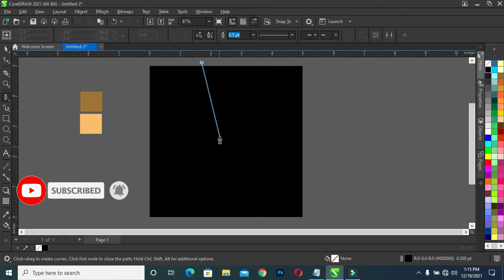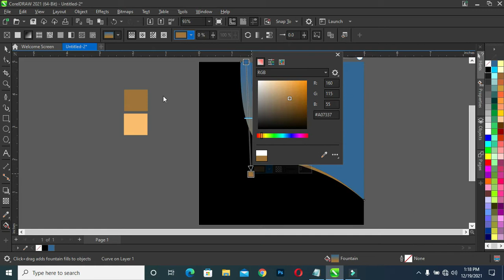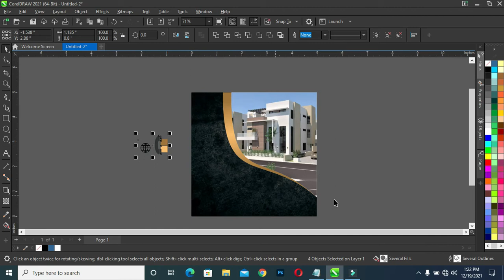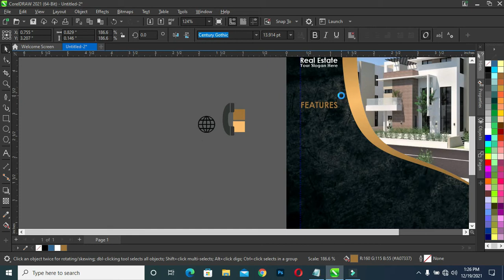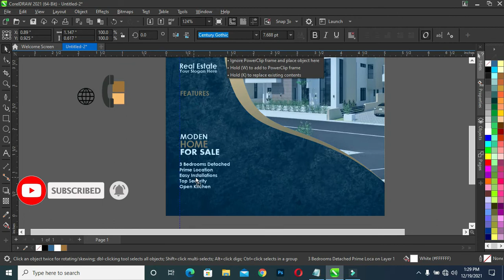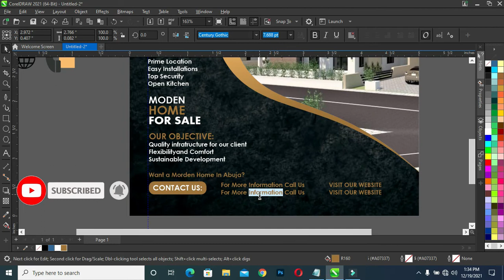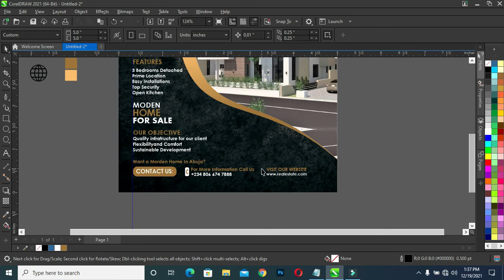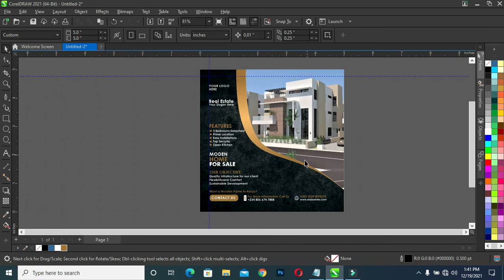Real estate flyer design | Social media flyers | how to design estate flyer in coreldraw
In this tutorial am going to show you how to design real estate banner design for social media promotional marketing.

Also watch.